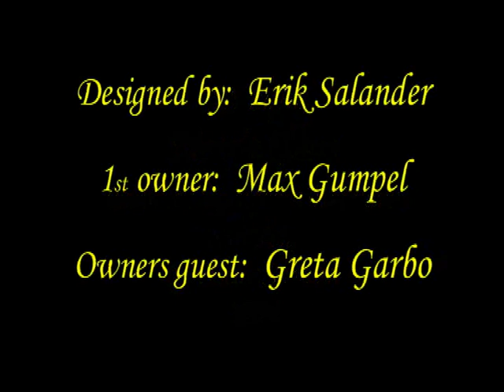Classic Yacht (skerrycruiser La Liberté) 1934-2009. For Sale!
For Sale. Discussions start at 50-60,000 EUR.
SK-55 La Liberté was built 1934 by Kungsörs Shipyard, Kungsör, Sweden. Excellent condition. Current owner since 1981. Home is Djursholm, Sweden. First owner Max Gumpel was close friend with Greta Garbo, who sailed her many times during the 1930-ties.